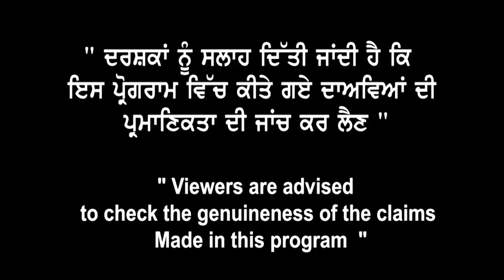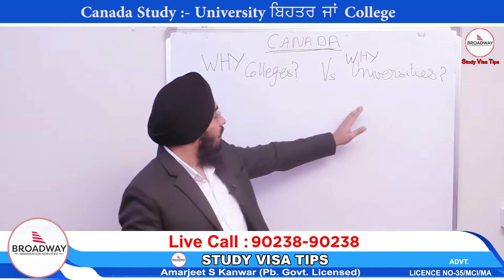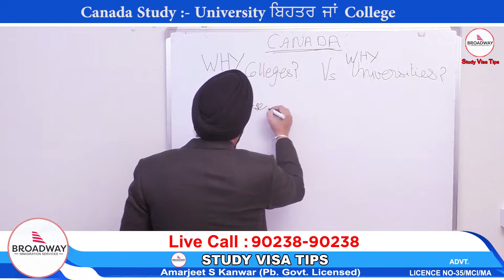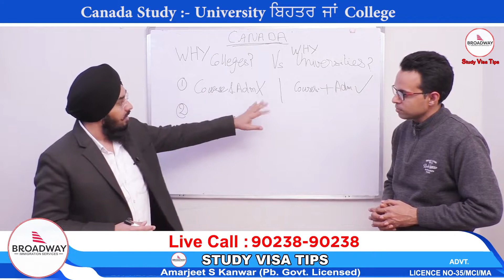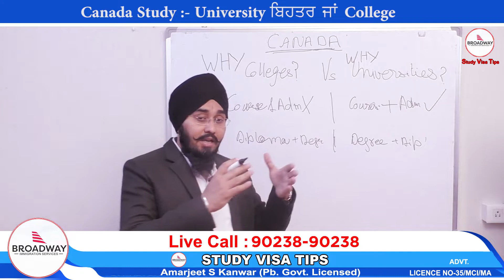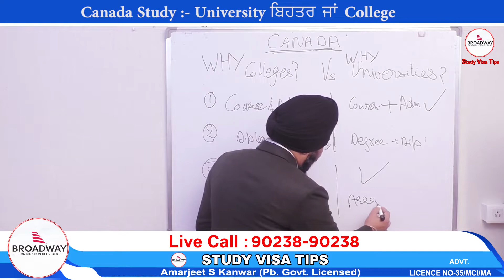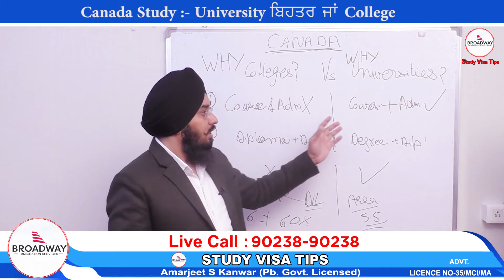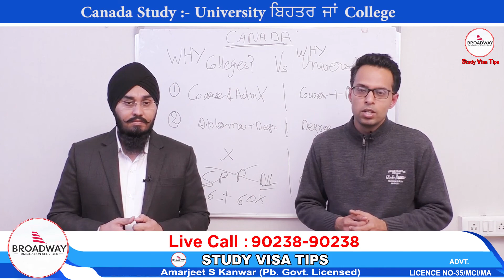Canada ਜਾਂ Australa I College ਜਾਂ University ? Fees, Income ਤੇ Expenses ਚ ਫਰਕ ? Success Rate SDS Non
Broadway Study Visa Tips is official you tube channel of
Broadway Immigration Services

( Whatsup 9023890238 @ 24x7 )